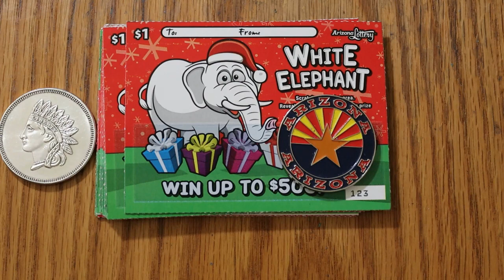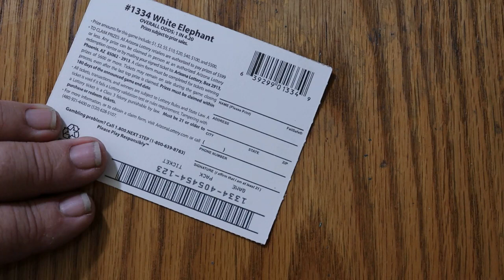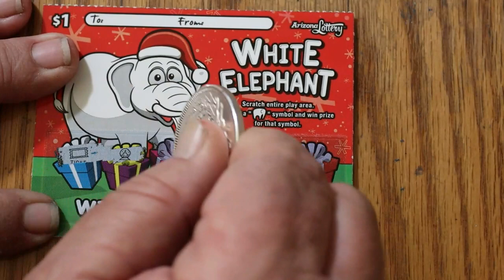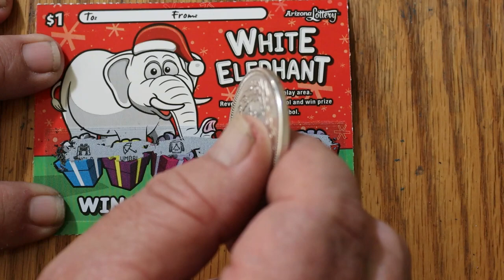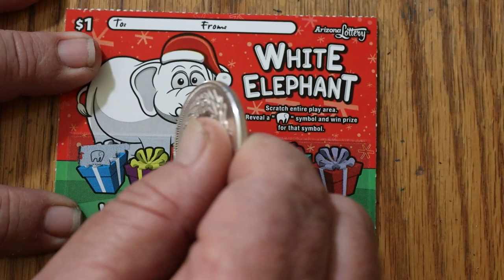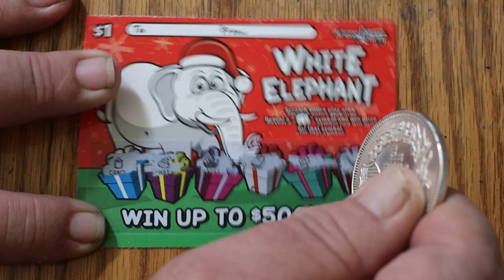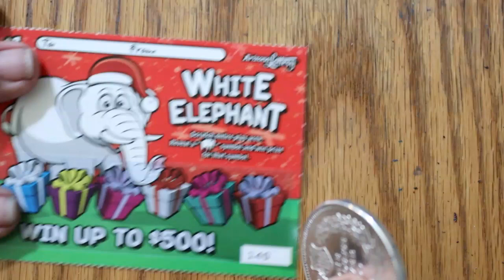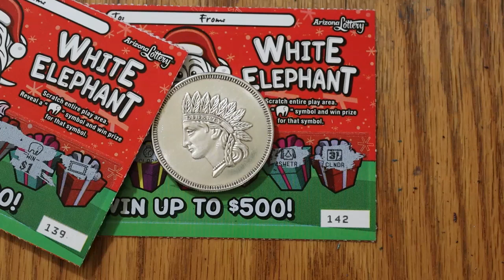Twenty $1 WHITE ELEPHANT Scratchers! 😎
Time for a little low boy action! 😀